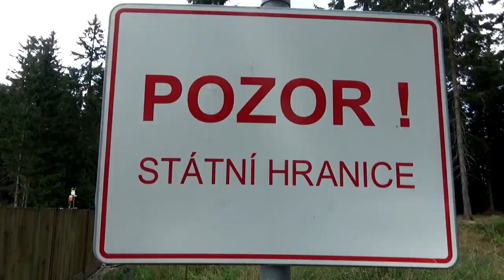Na Kladské sedlo přes Červeňák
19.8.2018 - Zajímavý tip na výlet: vyjet na Kladské sedlo. Naplánoval jsem okruh po Moravě tak, aby jsme se vyhnuli velkým městům. Přerov a Olomouc vezmeme severněji. Ve Šternberku máme uzavřenou trasu do Húzové, tak jedeme na Paseky, kde se dá na Húzovou vyjet, nebyl to nejlepší nápad. Tak rozbitou cestu už považuji za OFF-road. Kafe dáváme brzy na benzině v Rýmařově a už jen směr na Červenohoské sedlo. Cestou v Maršíkově míjíme dřevěný kostelík, tak uděláme pár fotek. Dneska do sedla nepojedeme na jeden zátah, chtěl bych si totiž natočit z drona, jak ty zatáčky vypadají. Zastavíme u jednoho motorkáře, který si přijel zajezdit z Ostravy, pokecáme a během toho si udělám fotku a pár průjezdů motorek. Dnes také poprvé pokračujeme na Jeseník a neotáčíme se. Při příjezdu k Ramzové začalo pršet, schováme se a koukám na radar. Je to jedinný mrak v celé republice. Po chvíli to přejde a jedeme do Branné pod zámek, nad námi se honí mraky, tak s dronem musím chvíli čekat. A už vyrážíme k našemu hlavnímu cíli. Z Branné do Starého Města je úzká, ale perfektně opravená cesta. Po přijetí na Kladské sedlo zjišťujeme, že chata je zavřená. Poobědváme z vlastních zásob a rozhodneme se chvíli trénovat jízdu ostrými zatáčkami. Hrozně nás to baví, ale pomalu se musíme přesouvat k domovu. V Zábřehu zjišťujeme, že máme v naplánované trase velký mrak. Proto volíme objížďku přes Uničov a potom stejnou cestou jako ráno. 433km

Poolside - Drifting